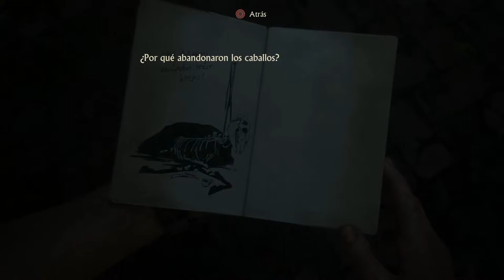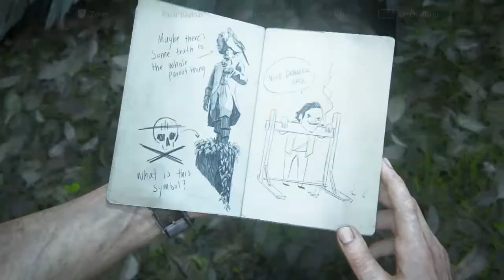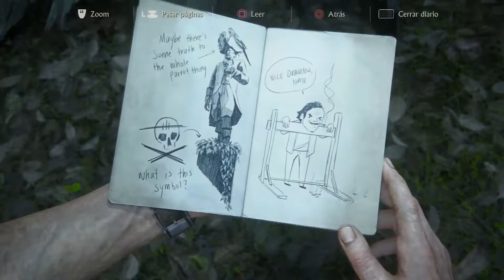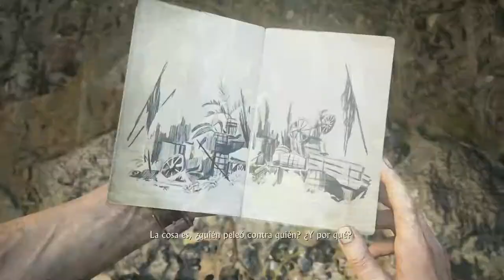UNCHARTED 4: EL DESENLACE DEL LADRÓN | WALKTHROUGH | LA ZONA COMERCIAL #14